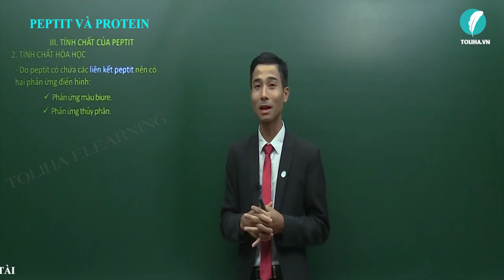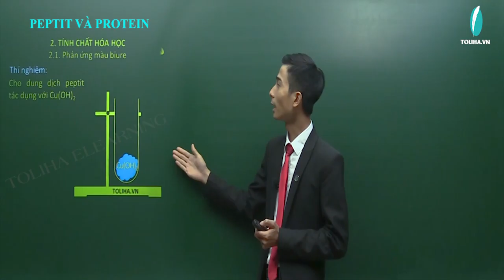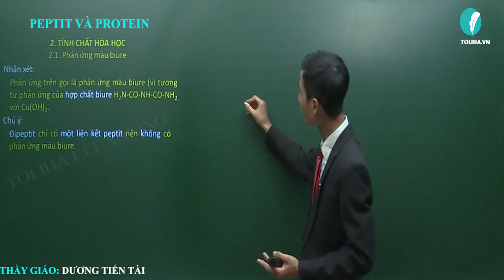Peptit và Protein - Hóa Hữu Cơ 12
Hóa Hữu Cơ 12 – Thầy Dương Tiến Tài sẽ giúp học nắm chắc lý thuyết, phương pháp làm bài theo từng chương, từng bài từ cơ bản đến nâng cao rất cụ thể.

Peptit và Protein
Hóa 12